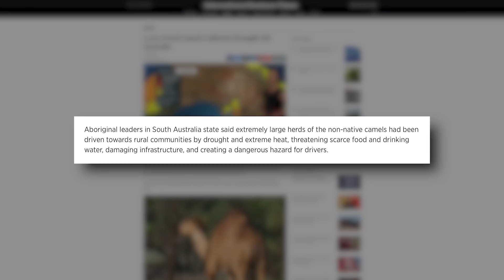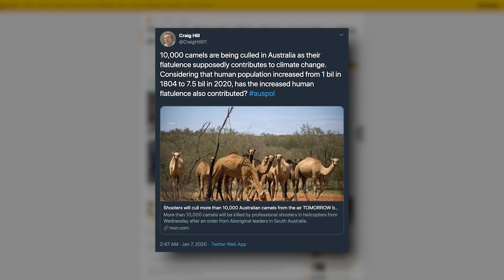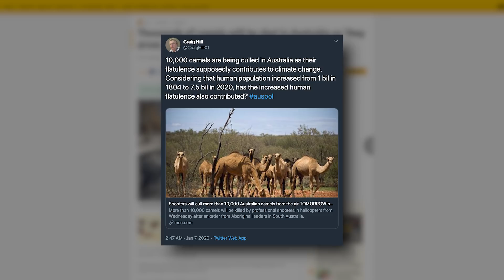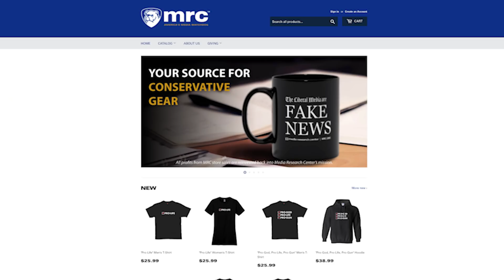Australian Gov't Kills 5,000 Camels Over Water Use To 'Fight Climate Change'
Some have connected the great cull of camels to their flatulence, also mention human flatulence. Is one to possibly read advocacy for a human cull in these statements?